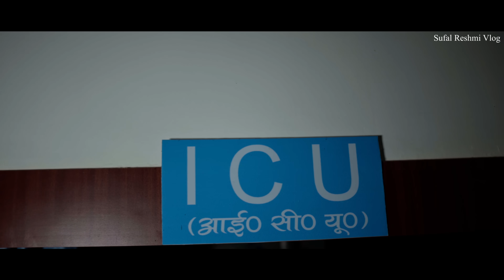MOR NAINA BARSE SAWAN BHADO || IGNESH KUMAR SONG// Singer - lanesh Kumar //Sad Love Story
अगर आपलोगो को हमारा वीडियो पसंद आता है तो हमारे वीडियो को अपने दोस्तों तक ज्यादा से ज्यादा शेयर करे और लाइक करना कमेंट करना न भूले और अभी तक आपने हमारे चैनल SUFAL RESHAMI VLOG को सब्सक्राइब नहीं किया है तो हमारा चैनल को जल्दी से सब्सक्राइब कर दे और अपना ढेर सारा प्यार दे !
महत्वपूर्ण सुचना :- SUFAL RESHAMI VLOG YOUTUBE चैनल के किसी भी AUDIO और VIDEO को YOUTUBE पर REUPLOAD ना करे ना ही किसी अन्य प्लेटफार्म पर हमारे गाने  का डिस्ट्रीब्यूशन( Distribution ) करे अगर बिना अनुमति गाना का डिस्ट्रीब्यूशन या गाना का कॉपी करते हुए पाए जाने पर ( NO SORRY NO THANKYOU ) DIRECT बिना WARNING दिए आपके  ऊपर कानूनी कारवाई किया जायेगा यहाँ तक की आपके ऊपर FIR  भी किया जा सकता है  !                                  Song credit
Song- MOR NAINA SE BARASE
Lyrics- KESHAW KHESHIYA
Singer- Egnesh Kumar
Guitar- Love Lesley
Video Credit
Director-  AS ANIL BEDIYA
Artist- SR SUFAL & ASHA,AS ANIL
Cinamatography & Editing- Birsa Horo
Support - CHIRAG BEDIYA AND CREATIVE ART, VICKY SINGH
Producer- RS RESHAMI VLOG
Special Thanks
Your quairies:
मोय पागल भेलो नागपुरी सॉन्ग
ignesh kumar new nagpuri song 2023
ignesh kumar new nagpuri song 2023 dj
ignesh kumar new nagpuri song 2023 arkestra
ignesh kumar new nagpuri song 2023 stage program
ignesh kumar new nagpuri song 2023 bewafa
ignesh kumar new nagpuri song 2023 theth
ignesh kumar new nagpuri song 2023 nonstop
ignesh kumar new nagpuri song 2023 sad
ignesh kumar new nagpuri song 2023 karma
ignesh kumar new nagpuri song 2023 dj remix
moy deewana holo
moy deewana
deewna
moy pagal holo
moy pagal jamana kahe
new nagpuri gana
ignesh kumar new nagpuri song
2023
ignesh kumar nagpuri song
ignesh new nagpuri song
ignesh kumar nagpuri video song 2023
ignesh kumar new sadri song
new theth nagpuri song
new theth nagpuri gana